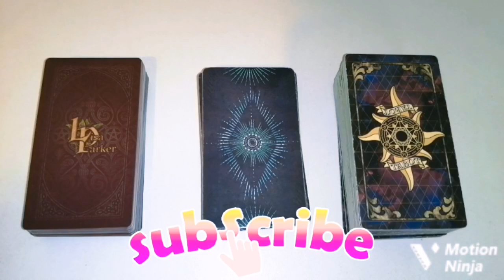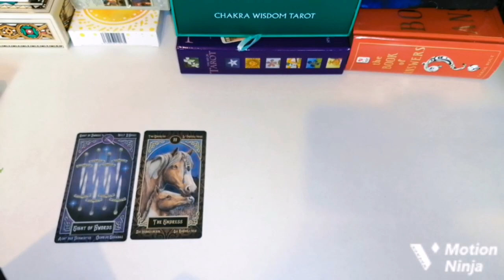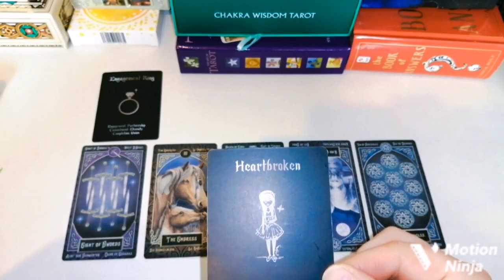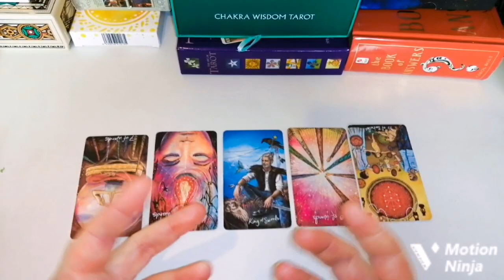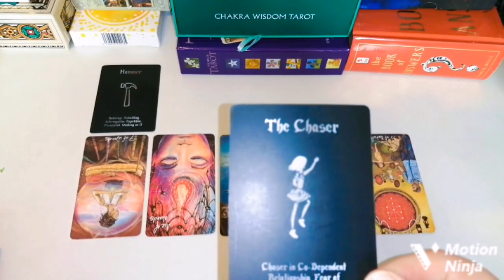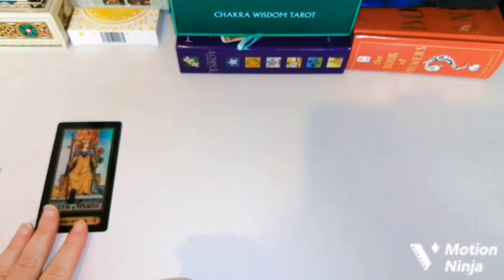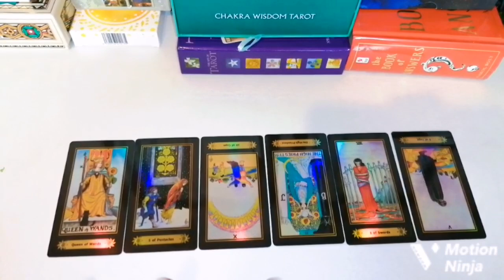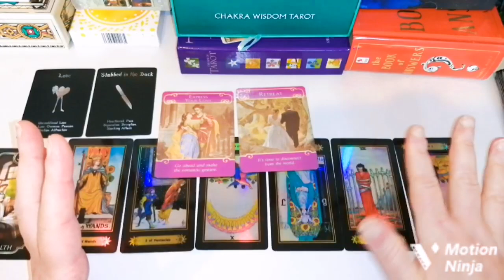🌺WHAT IS HAPPENING IN YOUR CONNECTION🌺What is gonna happen🌺Pick a card tarot reading.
WHAT IS HAPPENING IN YOUR CONNECTIONS/WHAT WILL HAPPEN IN YOUR CONNECTION/  Pick a card tarot reading.

🌺Time Stamps
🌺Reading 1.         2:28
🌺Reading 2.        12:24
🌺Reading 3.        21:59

Lorena Victoria 😊❤️

🐬Pieces Rising ♓

🌺Readings are done within 48 hours, sometimes I am quicker depending on how busy I am.

1 Question 5-10 mins video recorded reading    £5.55    $7.61

 🌺2  Questions 15 -20    minute video recorded reading   £10.55  $14.47

🌺Emergency Same Day Readings  £40.00 $42.00 up to 5 questions.